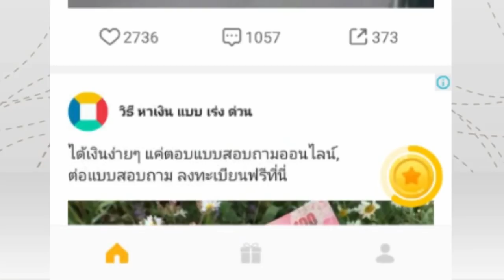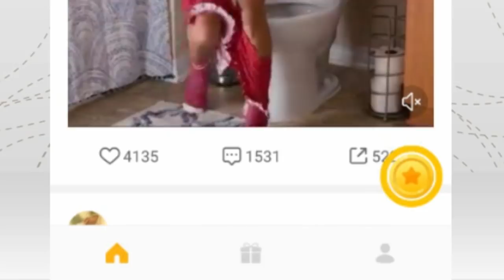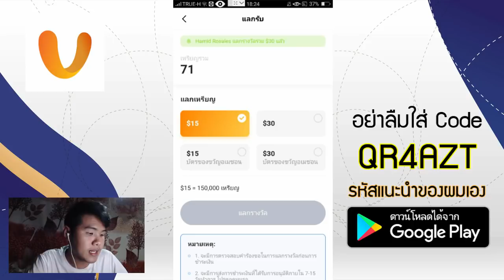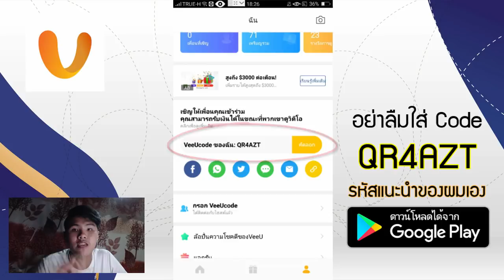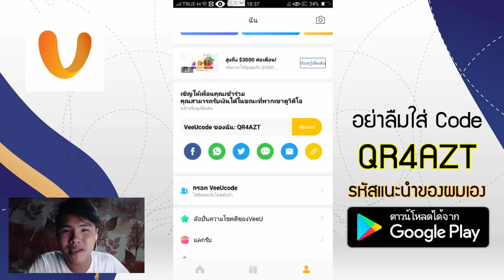หาเงินออนไลน์ง่ายๆ จากการดูคลิป!! 5$ - 50$ - โหลดฟรี!! ได้เงินจริง100%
⏩ ⏩ โหลดแอ็พ VeeU ฟรี!
** กดโหลดที่ปุ่ม Earn Cash Now (ปุ่มสีส้ม)

⏩ ⏩ อย่าลืมใส่ : QR4AZT (รหัสแนะนำของผมเอง)